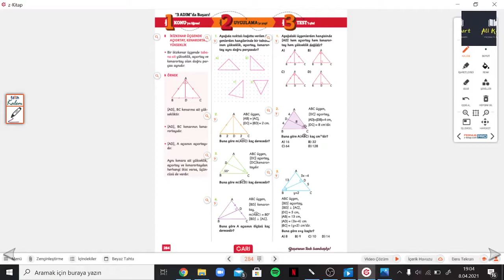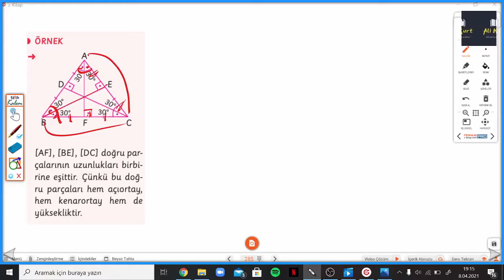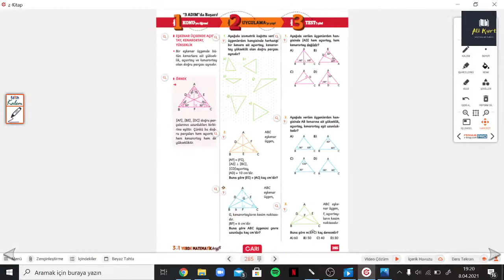3 Ü 1 YERDE 8.SINIF SYF.284-285 İKİZKENAR VE EŞKENAR ÜÇGENDE YÜKSEKLİK,KENARORTAY VE AÇIORTAY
3 ü 1 Yerde 8.Sınıf İKİZKENAR VE EŞKENAR ÜÇGENDE YÜKSEKLİK,KENARORTAY VE AÇIORTAY ile devam ediyoruz. Arı 3 ü 1 Yerde soru bankasının ayrıntılı bir şekilde bulabileceğiniz, takıldığınız yerde yorumlarda soru sorabileceğiniz ve cevaplarını bulabileceğiniz bir kanaldır. Arı yayınlarının katkılarıyla 3 ü 1 Yerde Matematik Keyfi Soru Bankasının çözümleri bu kanalda sizlerle beraber olacaktır. Yeni soru çözümleri için takipte kalın... Diğer videolarımız için aşağıdaki linkten Youtube Kanalımı ziyaret edebilirsiniz.